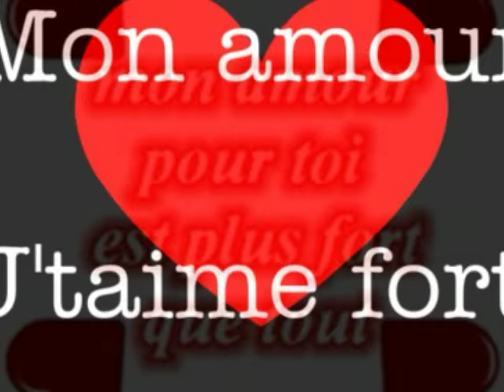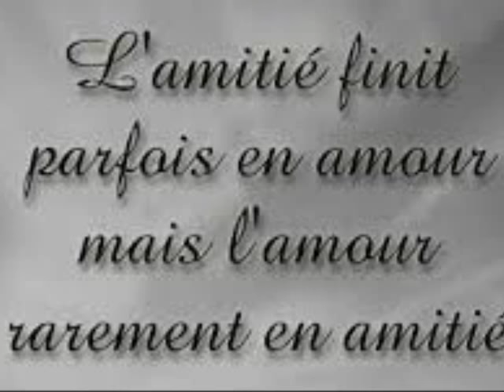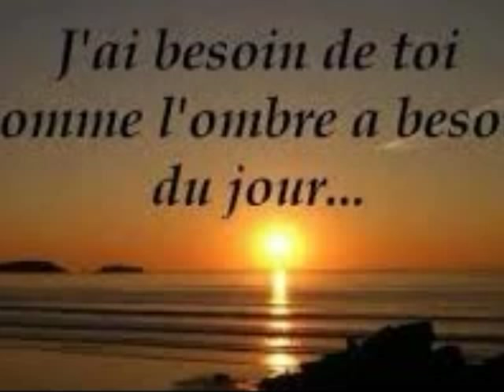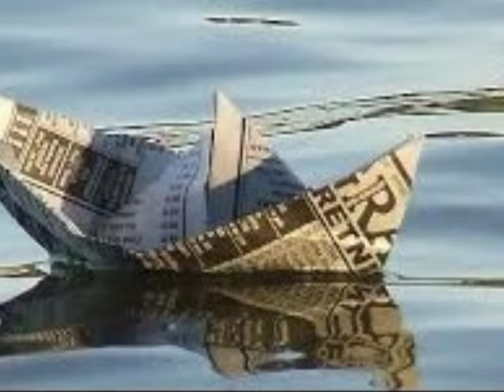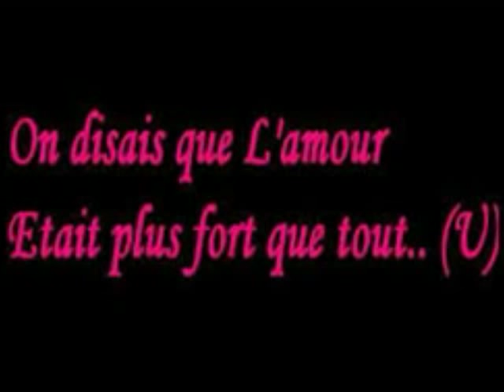L' AMOUR EST TOUJOURS LE PLUS FORT.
PAROLES: D. VANNEREAU (PAPYNOU)
COMPOSITEUR/INTERPRÈTE: P. CUDNY.